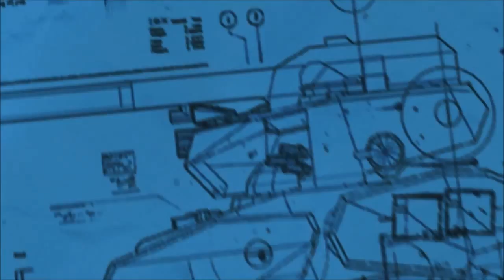Metal Gear Solid V The Phantom Pain Ita ep53